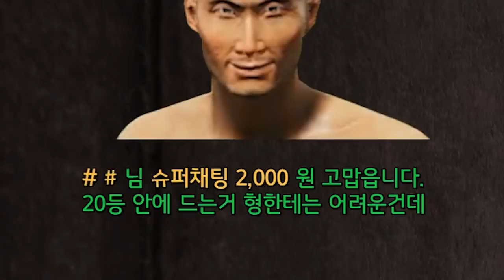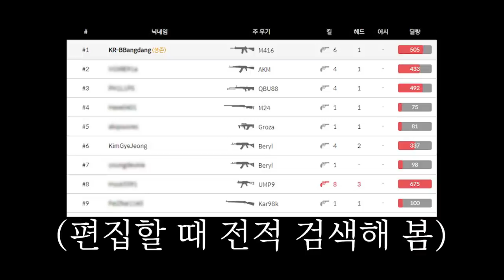운영자님 이건 진짜 버그 맞아요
펍지이이이이ㅣ이ㅣ